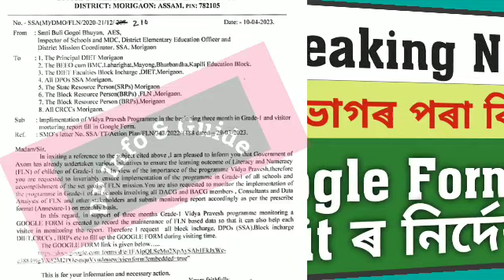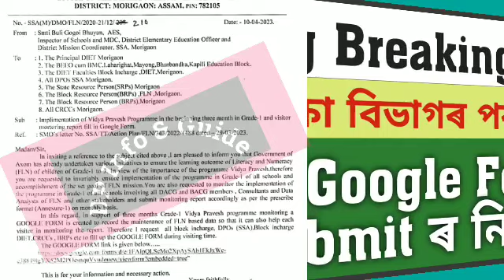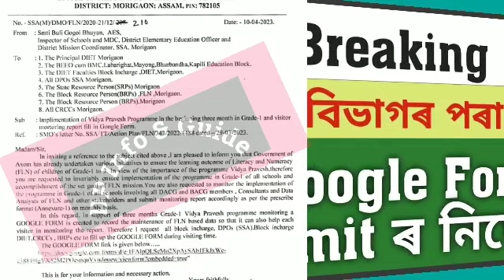Very Urgent info/বিশেষ GOOGLE FORM SUBMIT ৰ নিৰ্দেশনা জাৰি শিক্ষা বিভাগৰ পৰা/সবিশেষ জানি লওক/